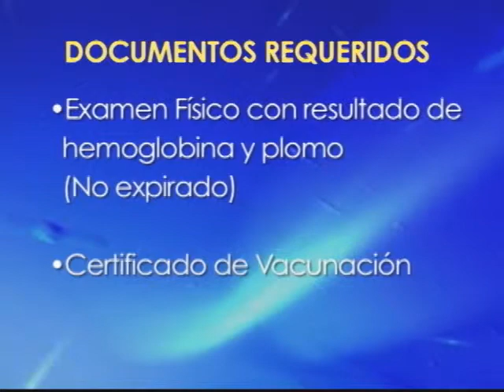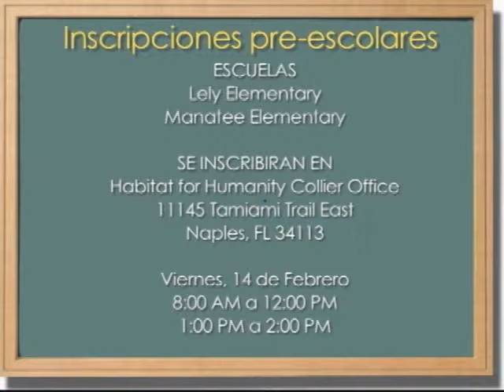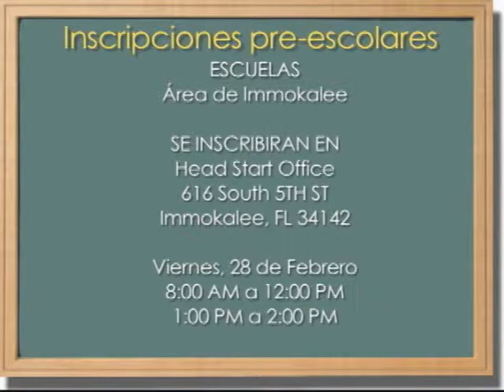INSCRIPCIONES PRE ESCOLARES EN EL CONDADO COLLIER